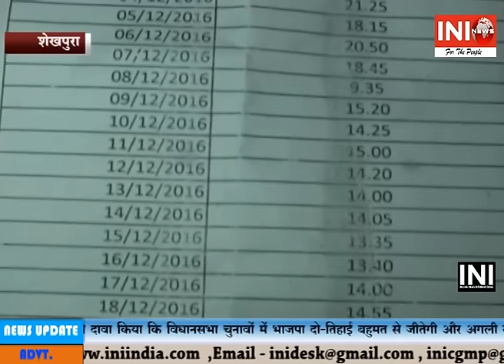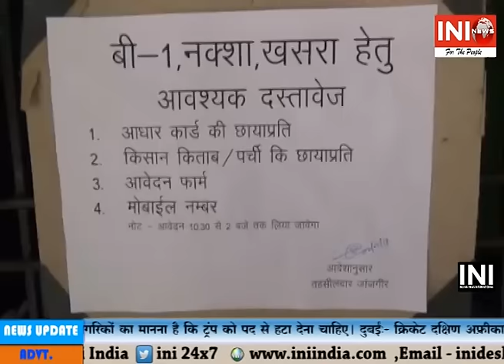INI News 04 02 2017